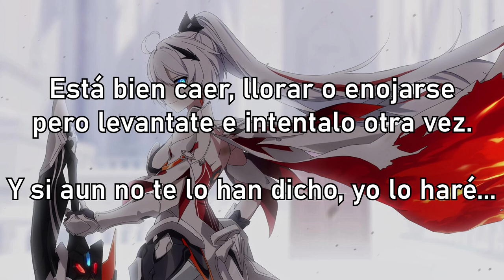Es difícil? Si. Pues no te rindas, yo se que puedes! By Sora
La felicidad es efímera y por eso hay que disfrutarla y compartirla! Espero te ayude :D
No me funen por el "un" que falto al inicio xd

saludo: 00:00
Introducción: 00:24
sony vegas: 01:14
frases anime: 03:20
Epilogo: 05:13
O